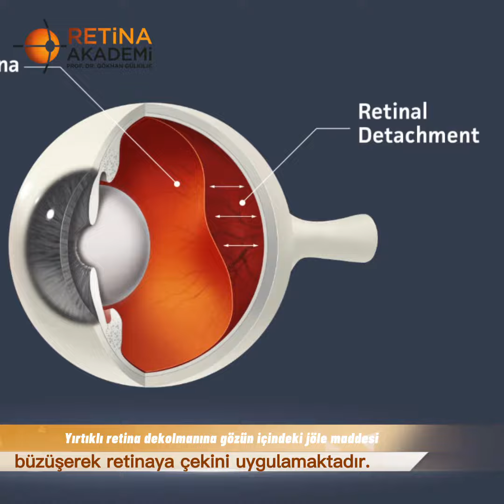Retine Dekolmanı Belirtileri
Retina dekolmanı hastalığının belirtileri ile ilgili merak edilenleri yanıtlıyoruz.